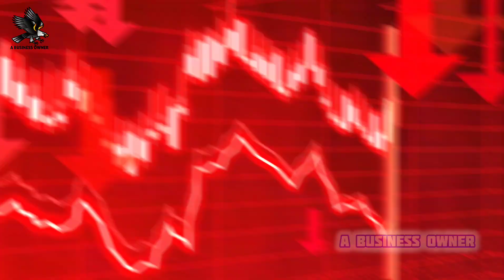why does sheikha mahra divorce sheikh mana 😧 sheikhamahra @DubaiprincessSheikhaMahra.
sheikha mahra
sheikha mahra instagram id
sheikha mahra engagement
sheikha mahra marriage
sheikha mahra speech
sheikha mahra status
sheikha mahra tiktok
sheikha mahra dubai princess interview
Dubai ke bare me amazing facts
amazing facts dubai
 amazing facts dubai in hindi
 amazing facts about dubai prince
 amazing facts about dubai sheikh
 ten amazing facts about dubai

sheikha mahra official instagram
sheikha mahra official account
sheikha mahra queen of dubai
sheikha mahra instagram id original
mahra

Sheikh muhammed bin rashid lifestyle,
family, daughter's wives and Son's | Sheikh .
Prince hamdan bin mohammed
Sheikha Mahra engagement with her cousin
sheikh mana Almaktoum
Dubai Princess Sheikha Mahra: Why Sheikh
Mohammed gives her more freedom
She is the daug
Dubai Princess Sheikha Mahra Got Engaged
With Her Cousin Sheikh Mana Hhshmahra
Hhshmahra
Dubai Princess Sheikha Mahral Dubai Mall
Khatoon Exhibition|